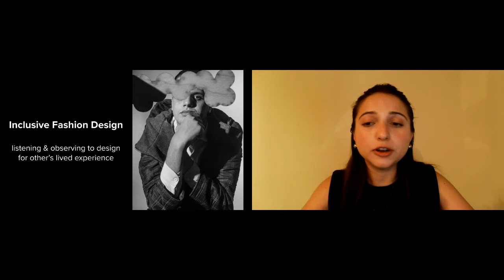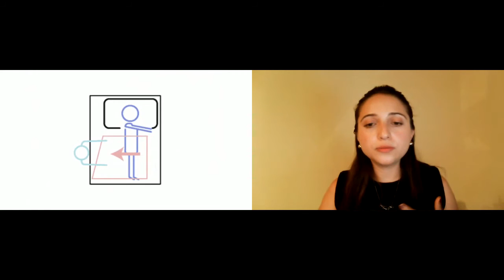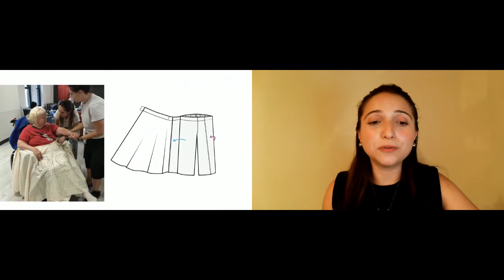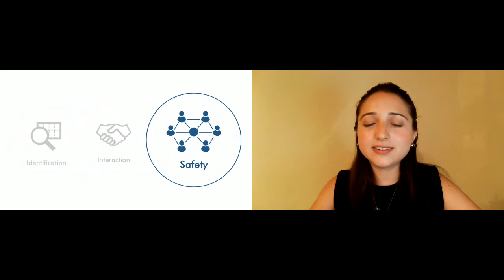Practicing Inclusive Fashion Design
With Camila Chiriboga - Inclusive Design & Creative Strategy

My talk will be about inclusive fashion design, which in my case means designing for people with chronic health conditions and different abilities. This path is rooted in my two family inheritances. The first is my family's history in the textile industry and clothing manufacturing in Ecuador. The second is a chronic kidney disease that I and my sister inherited from my dad. These two influences came together when I went through Kidney surgery and realized how hard it was to dress during the recovery process. This ignited my curiosity to research and design functional clothing to make dressing more accessible. Following this path I have designed clothes for people with diabetes, people on kidney dialysis, people who use different forms of mobility such as poles and wheelchairs, and for people who are blind or visually impaired. The best part of this work has been to connect with such a variety of people, learn about their different ways of navigating life, and collaboratively designing. Clothing empowers people with the confidence of feeling and looking good. Inclusion by design positively impacts people’s lives and can make life much more enjoyable starting with the simple process of daily dressing.